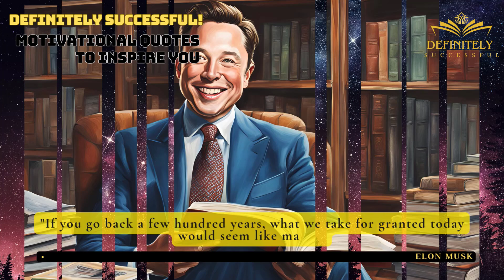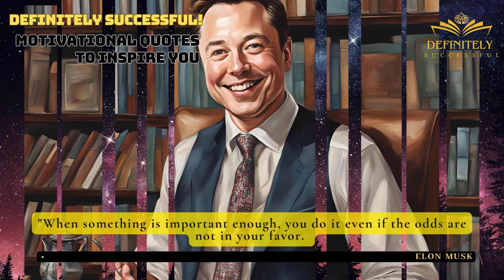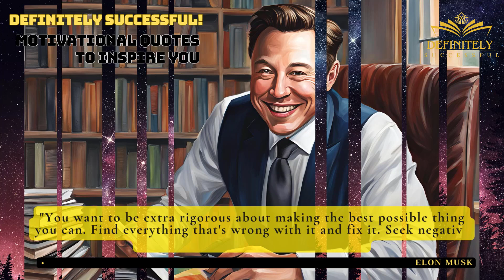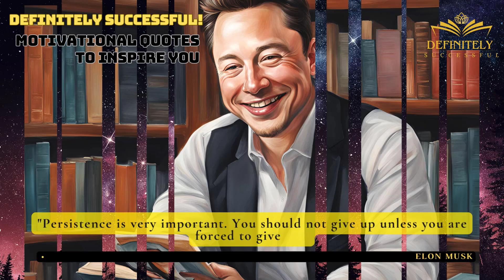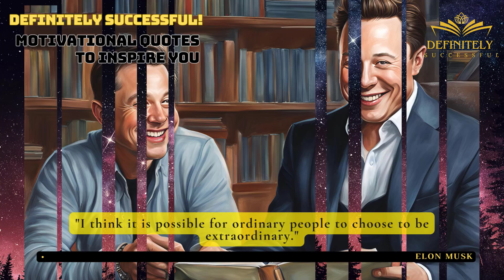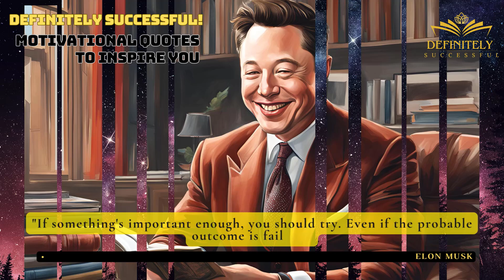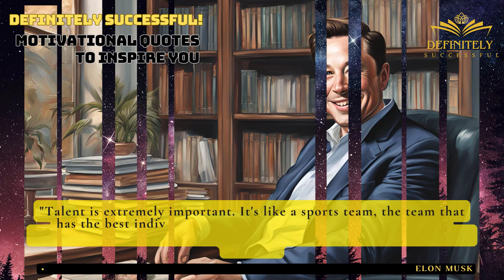5 Rules to Break Poverty | DEEP SECRETS OF THE RICH!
✅ Sách tóm tắt Online - Điểm đến lý tưởng cho những người đam mê đọc sách nhưng có thời gian hạn chế.
📖 Tại đây, chúng tôi mang đến cho bạn những tác phẩm tóm tắt chất lượng, giúp bạn tiếp cận kiến thức một cách nhanh chóng và hiệu quả.